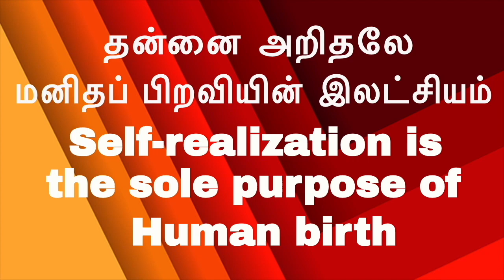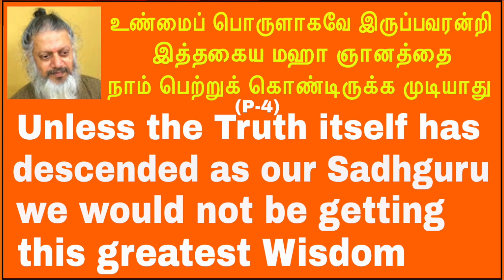(Part-4) உண்மைப் பொருளாகவே இருப்பவரன்றி இத்தகைய மஹா ஞானத்தை நாம் பெற்றுக் கொண்டிருக்க முடியாது